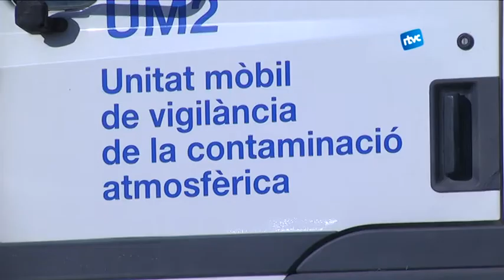Una unitat mòbil mesura la qualitat de l'aire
Per saber la qualitat de l'aire que es respira a Cardedeu, l'Ajuntament té aquests dies a la seva disposició una unitat mòbil que mesura la contaminació atmosférica. Aquest tipus d'estudi és la primera vegada que es fa al municipi.